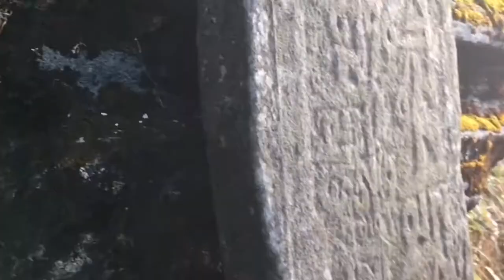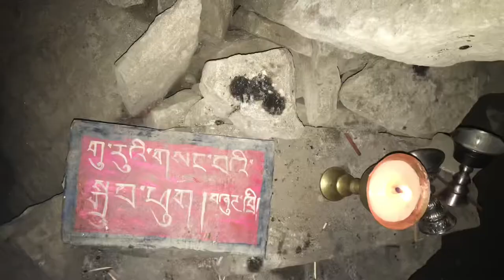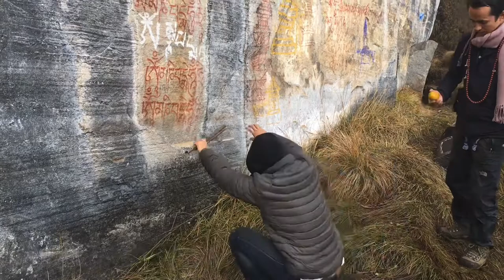Rinchen Bumpa Neykor, Dungkar, Lhuentse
Rinchen Bumpa is located in a remote village of Kurtoe, Dungkhar in Lhuentse district. In the 8th century, Guru Rinpoche is believed to have lived in this place for three months.

It is a place where the beings with karmic connection had attained accomplishment, a place where every being pays homage and makes offerings, and where sinful beings cleanse their defilements.

It is believed that those who reach this place will take rebirth at Ngayab Ling, an abode of Padma Sambhava and attain Buddha-hood in one lifetime. For those with faith, it is a wish fulfilling place to seek blessings for whatever one wishes.

The monastery is surrounded by many sacred neys. There is a white cliff bearing the image of stupa. There is a Lamp of Kalpa, a cave of Samten and foot prints of Guru Rinpoche and Khandro Yeshi Tshogyal. Guru and Khandro’s meditation caves are also seen there.

We can witness several self-arisen mantras on the rocks nearby the main temple.

There is a mystical ‘Ba’ ( Target for archery) of Drangsong Rahula where the Buddhist mantra appears mystically when the first morning sunrays fall on it. Another similar  ‘Ba’ is said to be on the other side of the mountain (believed to be seen by a local hunter).

To reach the Ney, we must drive about 5-6 hours from Lhuentse town till Kuenzangling monastery and then trek uphill for about 3-4 hours.